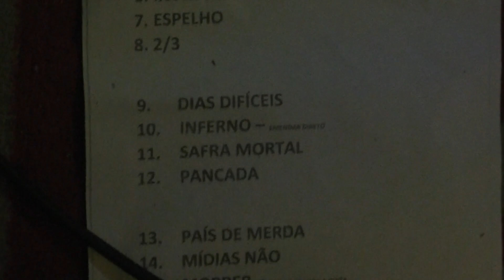Projeto Pancada (74 Club 18/08/2023)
Projeto Pancada no 74 Club, Santo André SP, em 18 de agosto de 2023. Banda de Rio do Sul, SC, formada por Alex Cole no vocal (Homem Lixo/Incorbus), Frank Vieira no baixo (Homem Lixo), Gabriel Carvalho na bateria (Rhestus/Homem Lixo) e Felipe Anderson na guitarra (Sabiá Preto).

Nessa noite também se apresentou a banda Malditos Jovens do Reggae, de São Paulo SP. Links a seguir: